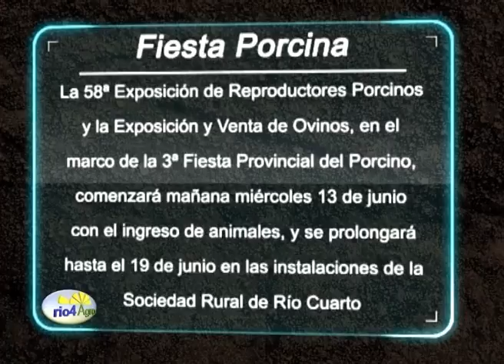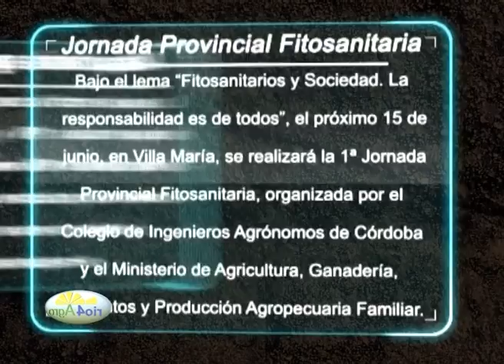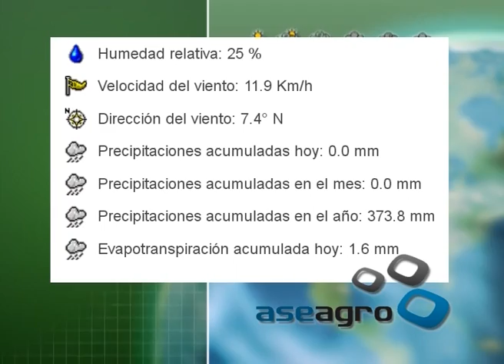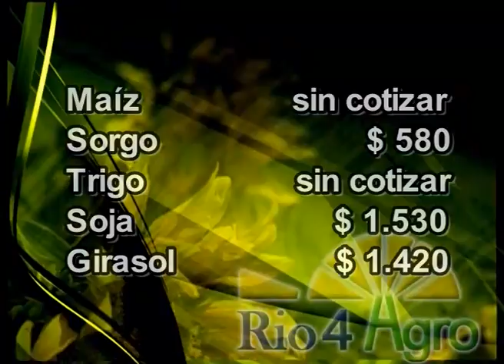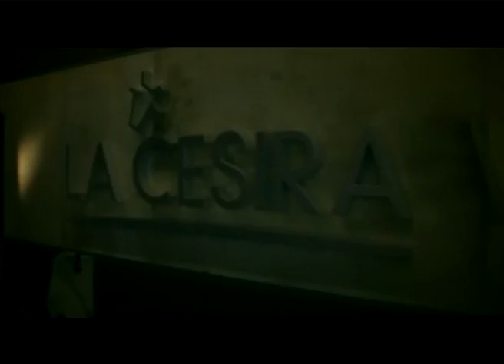Programa Rio4Agro Nº119 12 de junio de 2012.